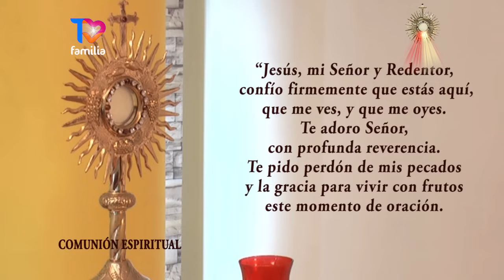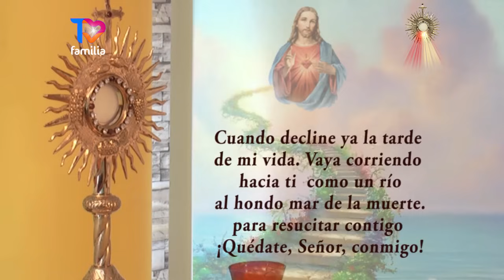MISA Lunes 21 de Octubre 2024 Padre Dayver Perez en santamisa